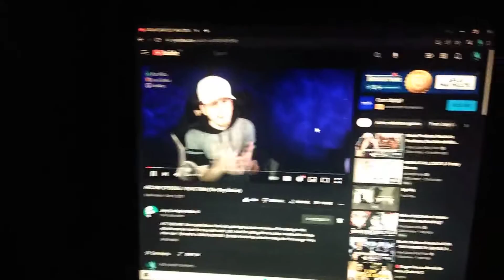December 6, 2021